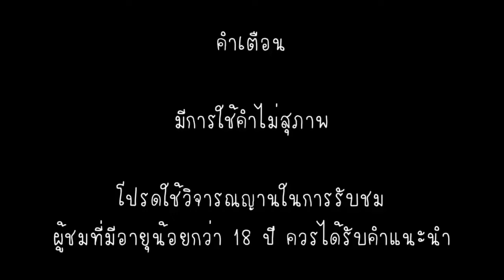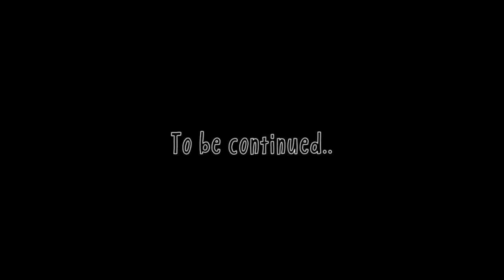Play Around | Pubg Mobile Ep. 1 : กักตัวโคตรนาน ยิงคนหัวบานดีกว่า | feat. Pimboon.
ยี้จิเดเป็นเกมเมอร์ค่ะทุกคนนน Feat. Pimboon. ด้วยนะ สับกันด้วยๆ
ซึ่งเกมที่ยี้เล่นเป็นเกม Pubg mobile นะคะ ครั้งแรกเลย อยากบอกว่าทุกคนต้องดูจริงๆ เพราะว่า เราเล่นเก่งมากกกกกก 😎

สำหรับใครที่สนใจอยากจะลองเล่นก็โหลดกันได้เลยนะคะ เป็นเกมฟรีค่ะ เล่นกับเพื่อนๆได้ด้วย ช่วงเหงาๆอยู่บ้านกันยาวๆแบบนี้ หายเหงาไปเยอะเลยค่ะ ถ้าชอบกันก็อย่าลืมสับกันด้วยนะค้าาา ไปละ บุยยย